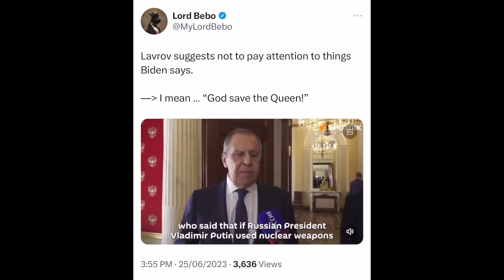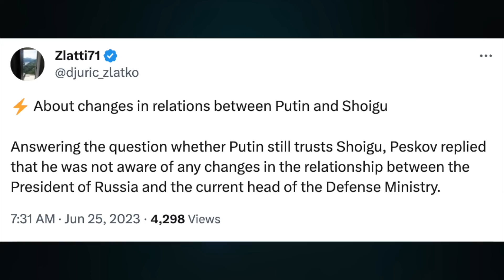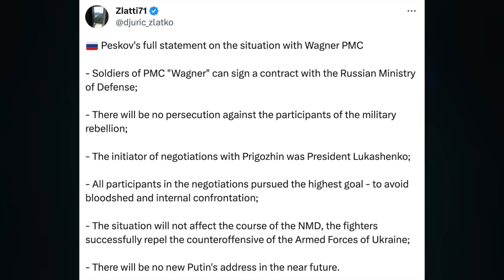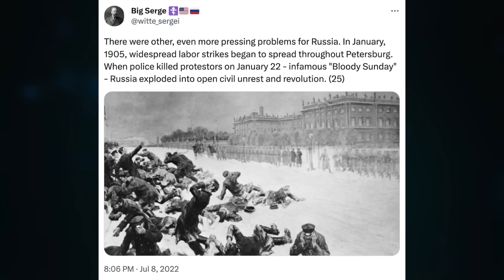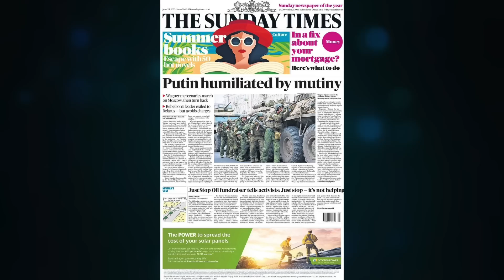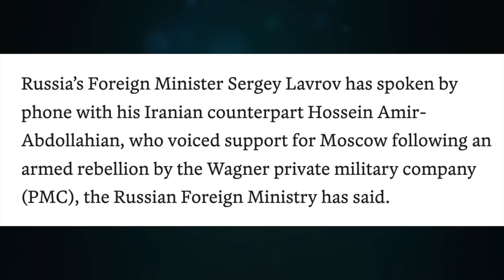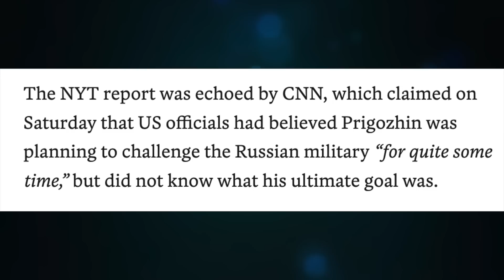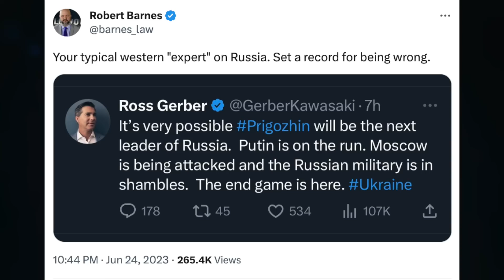Prigozhin off to Belarus. NYT, Biden had mutiny intel. MSM coup mania. Elensky, no elections. U/1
Topic 1004

CRYPTO SUPPORT
BITCOIN: 3JvdnoyWMb93hSRgk58ZstUxg11PW9mKSr
ETHEREUM: 0xF39BdFb41f639B82E3D2Bf022828bC6394F533A3
LTC: MGFiMC18ZViF6DcCixMqAAP11TG4tF6Acj
ADA: addr1v94ayqu53uklgqnn6c4x4weu8zk4uw78km8capd5rjdc06q28j370
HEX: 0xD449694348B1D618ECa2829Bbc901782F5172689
EMC2: EXX4KK9pZLx7uiLWnCXtp7iMKjtq6o5b6R